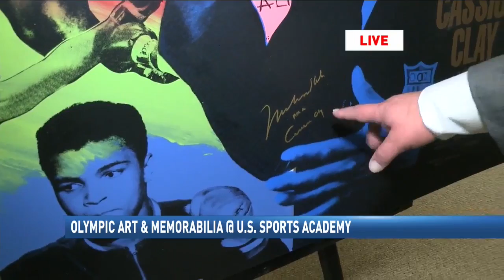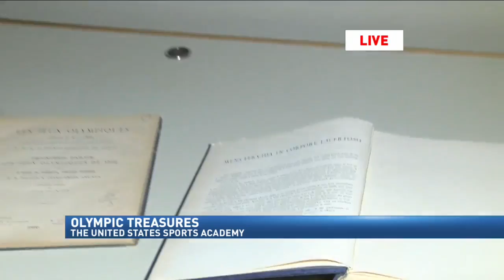Olympic Art and Memorabilia at the US Sports Academy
The Academy is home to the American Sport Art Museum and Archives (ASAMA), which houses almost two thousand pieces of sport art, including Olympic art and memorabilia from Olympic Games going back 100 years and more. All of this is on display in the art museum, which is free and open to the public from 9 a.m. to 5 p.m. weekdays.

The Academy's Olympic collection includes paintings, sculpture, official Olympic posters, documents and commemorative pieces. Located in the "Olympic Room" in the Academy Library is Olympic memorabilia including examples of Olympic medals, autographed athletic items, printed programs from past Olympic Games, pennants, plaques, pins, plates, stamps, photographs and many other artistic and historic items. There is even an oak tree on the campus that can trace its lineage to the 1936 Berlin Olympics and Germany's famed Black Forest.